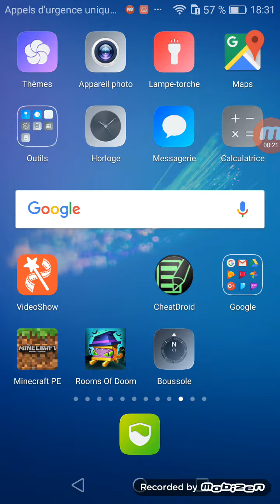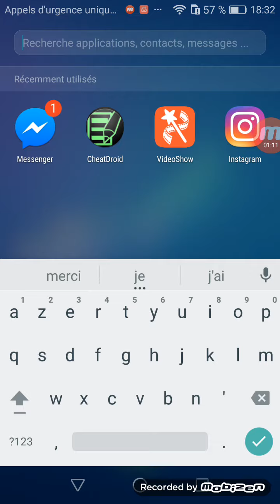J'ai casser la vitre de mon tel😢